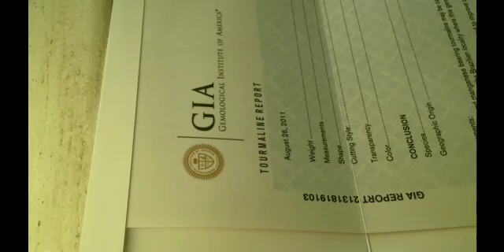Paraiba Tourmaline 8.38 carats with GIA Report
JupiterGem provides the best WHOLESALE prices. We have more than 5000+ gems in stock for overnight delivery. Our service rated TOP 5 stars on EBay and Google, Etsy.

JupiterGem has been providing the jewelry trade with precious gemstones for over four decades. We are located in the historical heart of the Los Angeles Downtown Jewelry District. We opened our online shop JupiterGem.com on 1 January 2014 and are proud to serve you with the top quality service!

The best practice for our online customers is to choose the right gem and proceed with a custom order jewelry piece. It could be an engagement ring, wedding ring, pendant, earrings. Some of the ready custom made order you will find on our testimonial

Our collection has exceptional stones. All of them are natural, earth mined. We feature only precious excellent quality gems for you to enjoy for years to come!

We are looking forward to serving you. Paraiba Tourmaline 8.38 carats with GIA Report